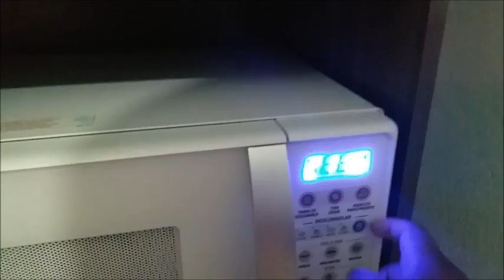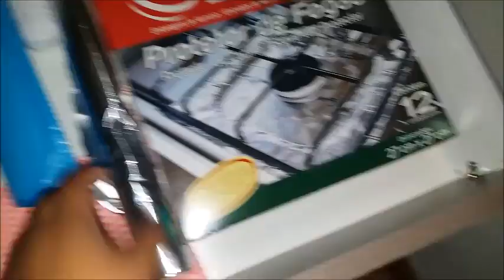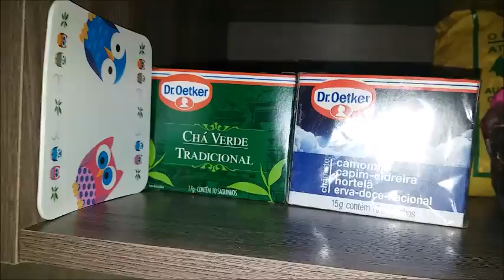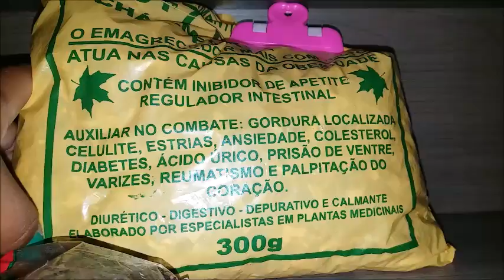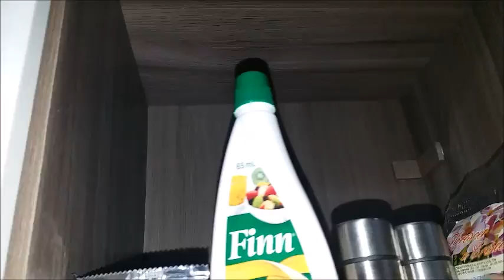Tour pelo meu armário de cozinha